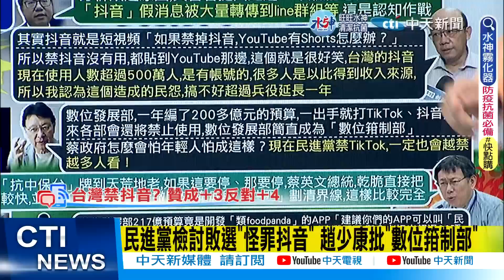【盧秀芳辣晚報】民進黨檢討敗選"怪罪抖音" 趙少康批"數位箝制部" 蘇貞昌駁"言論管制":國安疑慮@中天新聞CtiNews 精華版